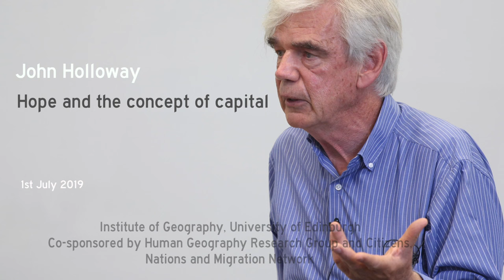John Holloway : Hope and the concept of capital.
Professor John Holloway : Hope and the concept of capital.
Talking at the University of Edinburgh.
1st July 2019